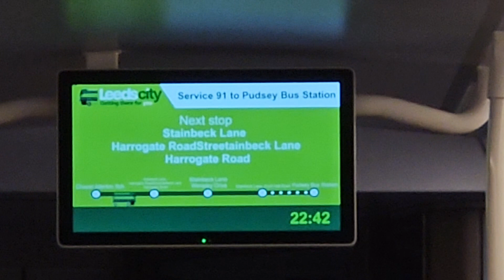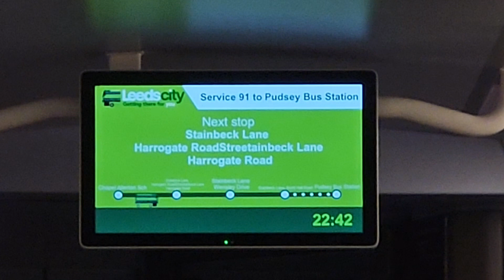[HD+WS] *BRAND NEW* First "Leeds⚡ Electric" 63574 ( ML73 DZX) On The 91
Wrightbus GB Kite Electroliner
New for Bramley depot